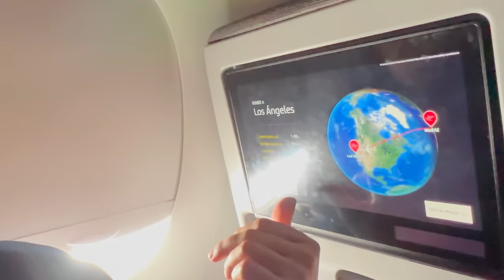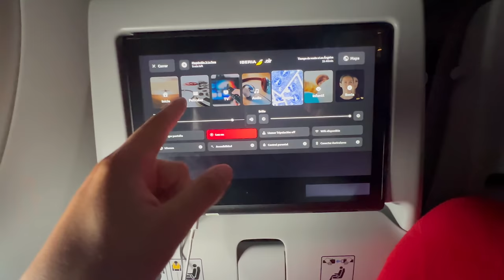Vlog día 1🇺🇸*CASA de 10M$!* acabamos en el HOSPITAL💀😱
PRIMER VLOG DE 7 EN 🇺🇸 vais a tener una semana llena de contenido súper guay estás muy atentos porque pasan muchas cosas🎡
YT CRISTOBAL: @Cristobalgsss
ACTIVA LAS NOTIFICACIONES PARA NO PERDERTE NINGUN VIDEO!🔔🔔